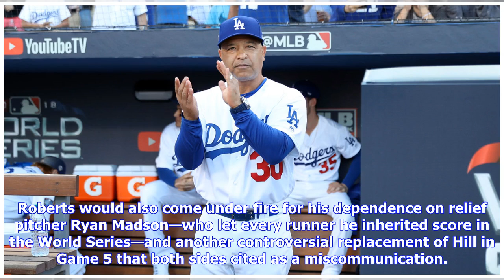The Dodgers Were Wise to Keep Dave Roberts as Their Manager. That Should Be Obvious to Everyone.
He managed teams to the NLCS and Game 7 of the World Series in the first two years of his tenure, but Dave Roberts spent the entirety of his third year without a contract extension. When the defending NL champions dipped to 16–26 on May 16 after losing six consecutive games to the lowly Reds and Marlins, Roberts didn’t back down from his preseason prediction that his squad would win the division. By the end of September, despite a miserable start to the season, the Dodgers were NL West champions...